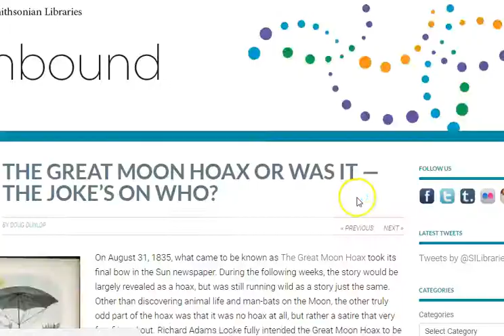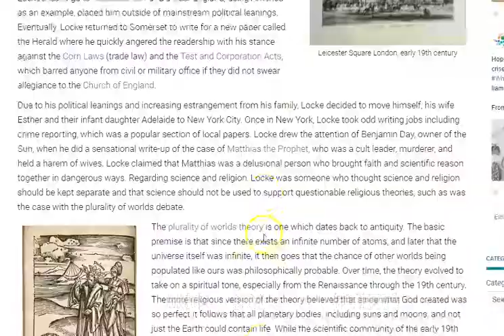4th Grade Technology Lessons and Activities - Activity 2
4th grade technology lesson plans and activities for the entire school year that will make a great supplement to your technology curriculum. These lesson plans and activities will save you so much time coming up with what to do during your computer lab time. Ideal for a technology teacher or a 4th grade teacher with mandatory lab time. All of the work is done for you!